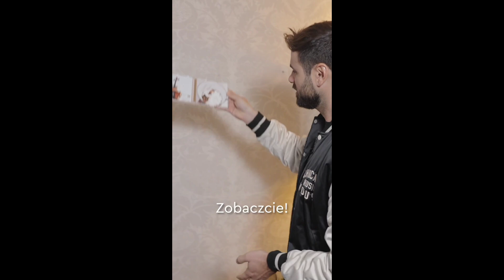Stjepan Hauser Christmas Gifts For Fan 2023